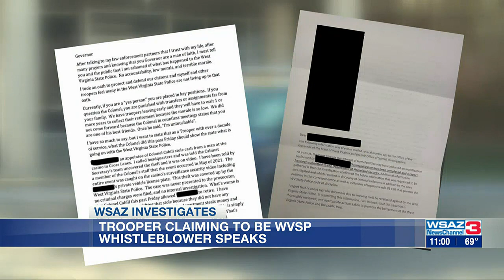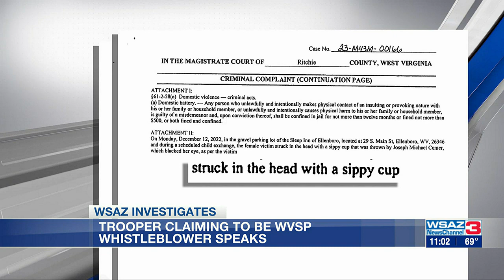WSAZ Investigates | Trooper claiming to be WVSP whistleblower speaks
A WVSP trooper claiming to be the whistleblower, whose anonymous letter triggered a broad investigation into wrongdoing at the agency, spoke out Wednesday.